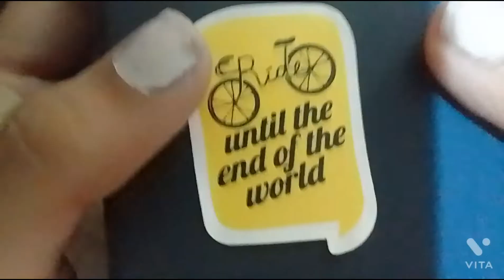how to clean and decorate our phone case.